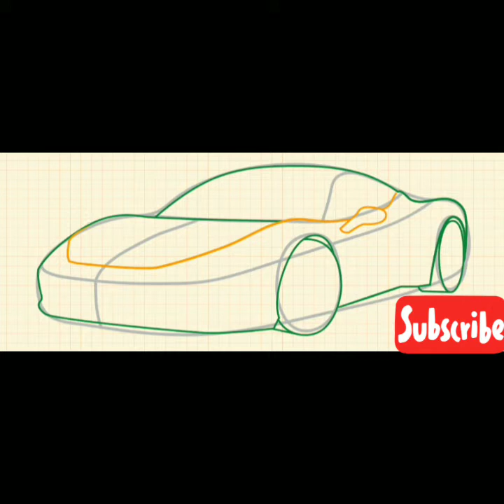how to draw ferrari car easy step by step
In this video you Will learn how to draw ferrari car easy step by step drawing tutorial on a paper easy for kids and for Beginners by a pencil. It is how to draw ferrari car easy step by step tutorial with colors.

I    am   using   a❤❤💓❤💓❤💓  fantastic  android app called.  ❤    how to draw cars .  Try it now Developer